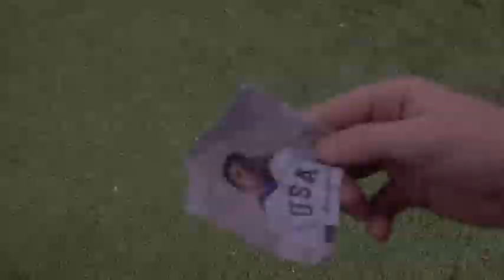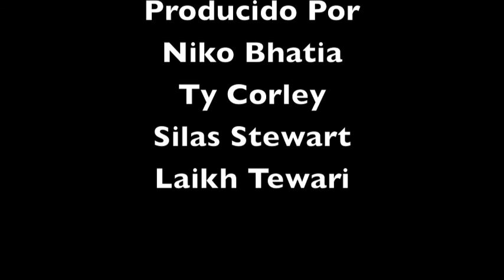La Zesta - Short Film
Written, Directed, Produced, and Starring Niko Bhatia, Ty Corley, Silas Stewart, and Laikh Tewari